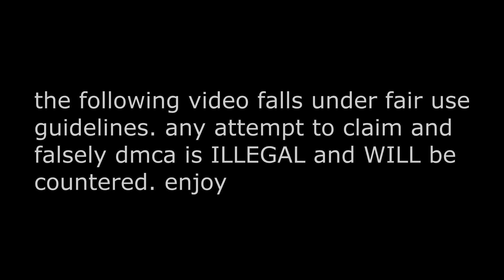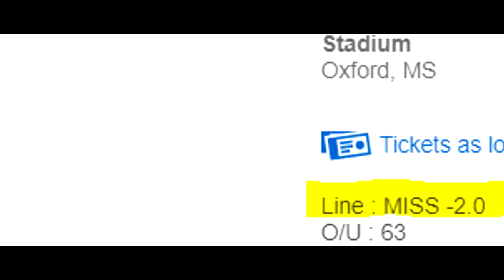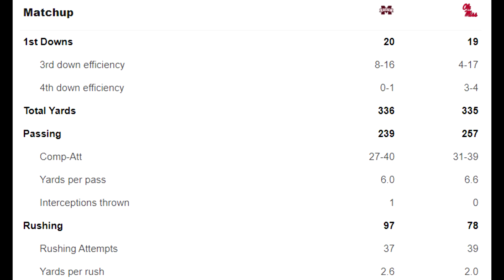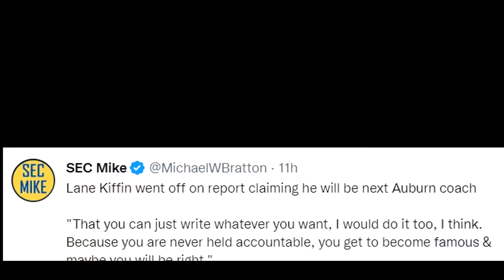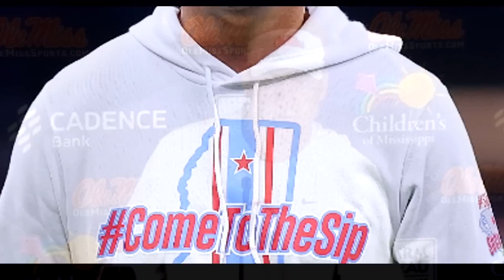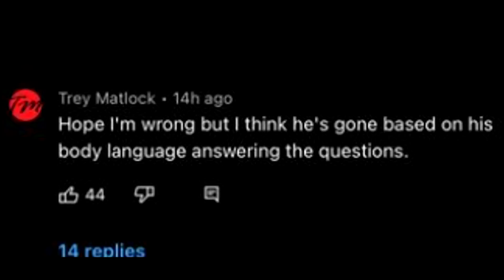LANE KIFFIN ANNOUNCED HIS DECISION